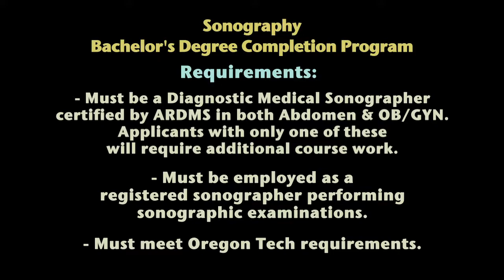Diagnostic Medical Sonography Degree Completion - Oregon Tech Online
Are you a Registered Sonographer looking to advance your career? Complete a Bachelor of Science degree in Diagnostic Medical Sonography online via Oregon Institute of Technology.

The Oregon Institute of Technology (Oregon Tech) is an institution founded on the principles of excellence through hands-on knowledge. We believe in giving students a rigorous, practical education while applying cutting-edge concepts for real-world solutions.

As Oregon's Institute of Technology, we take pride in our mission to deliver technology education; we continually partner with industry leaders to ensure that our programs and classes are at the top of the board with adapting to new technology and preparing students for workforce demands. This real-world focus gives our students a competitive edge: 97 percent are either employed or enrolled in graduate school within six months after graduation with an average starting salary of $60,000 per year. We also attribute this to our dedicated professors, who provide personalized attention and are genuinely invested in their students' learning. A total enrollment of 5,341 allows for an intimate campus environment distinguished by small classes and a student-to-faculty ratio of 15:1. This personal approach provides many benefits of a prestigious private education at a public price.